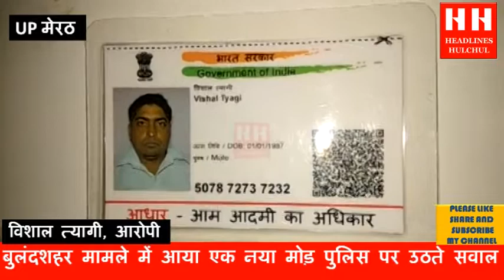बुलंदशहर मामले में आया एक नया मोड़ पुलिस पर उठने लगे सवाल ...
बुलंदशहर दंगे के आरोपियों की लिस्ट में फोटो और नाम किसी का और एड्रेस किसी का

बुलंदशहर के स्याना में स्पेक्टर सुबोध कुमार की हत्या के बाद अब बाकी आरोपियों के धरपकड़ के लिए बुलंदशहर एसएसपी ने एक लिस्ट जारी की है जिसमें आरोपियों के फोटो के साथ उनकी पहचान बताई गई है और आम लोगों से सहयोग की अपील की गई है जिसमें इस लिस्ट के अंदर आप साफ देख सकते हैं कि दो नंबर फोटो विशाल त्यागी का है लेकिन बुलंदशहर पुलिस ने एक बार फिर एक बेकसूर का फोटो चिपका डाला है जो जिसकी शिकायत  करने  पीड़ित विशाल आज  एडीजी मेरठ ज़ोन प्रशांत कुमार से मुलाकात करने के लिए पहुंचा और जिस ने बताया कि उसका इस मामले से कोई लेना देना नहीं है और जो फोटो में उसके पिता का नाम और एड्रेस दिखाया गया है वह भी उसका नहीं है साथ ही विशाल त्यागी ने आरोप लगाया कि उसका फोटो फेसबुक से उठाकर इस आरोपियों की लिस्ट में लगा दिया गया है। जबकि उसका उससे कोई लेना-देना नहीं है वह एक ब्लड बैंक में मार्केटिंग के पद पर तैनात हैं और घटना वाले दिन भी अपने ऑफिस में ही मौजूद था

ALAM SIDDIQUI
MEERUT